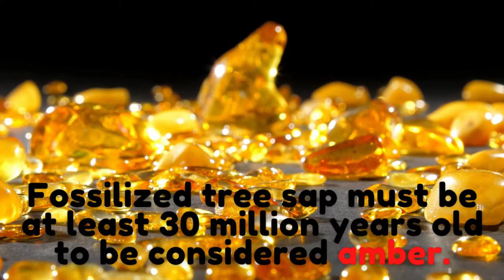Fun Facts about Gems Trivia#10